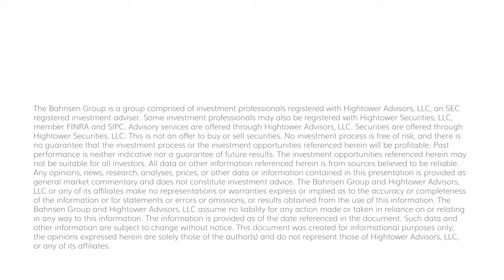The DC Today - Thursday, December 14, 2023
Considering the craziness these past two days, we had some encouraging retail sales and jobless claims data that had markets higher again.